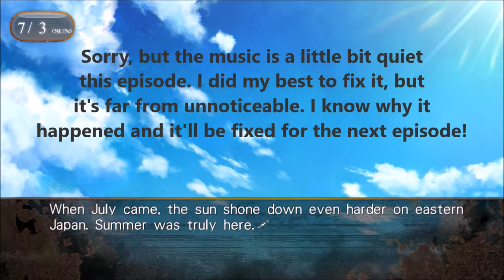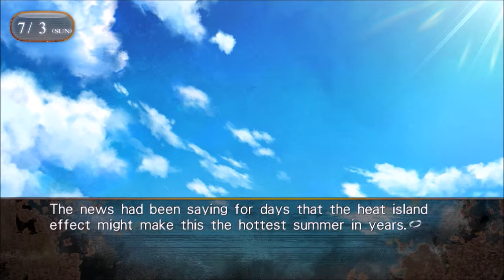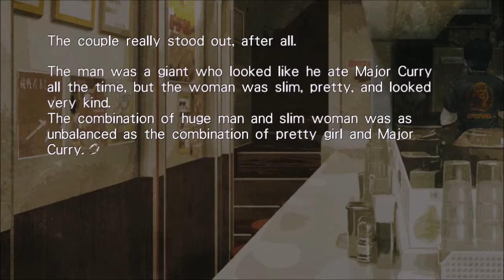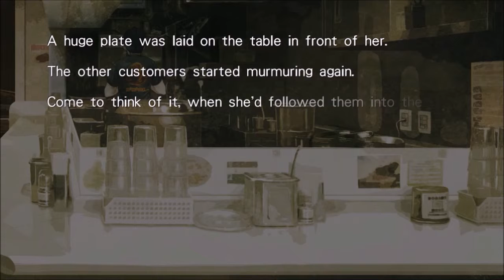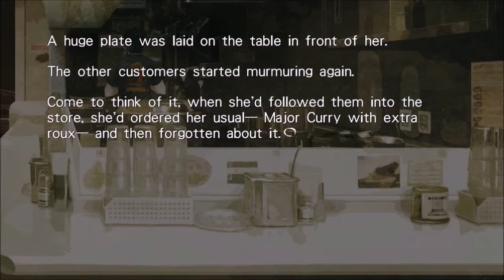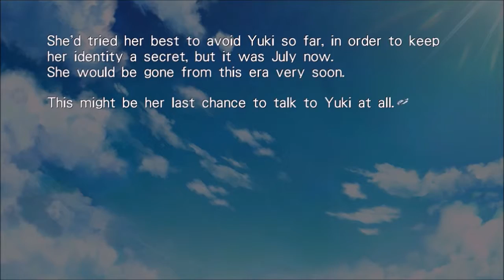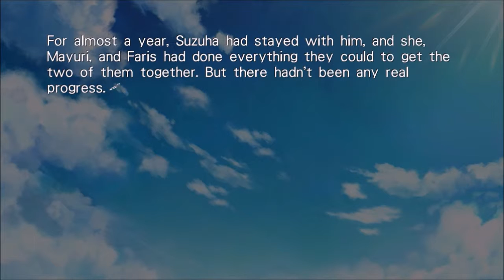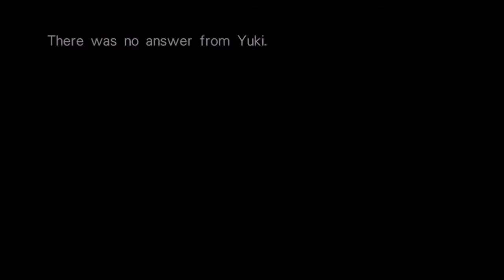Steins;Gate 0 [31] It's Canon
All of a sudden... I think I really love Yuki.